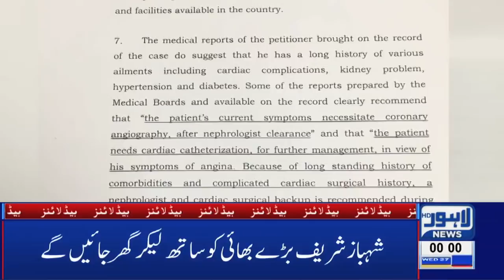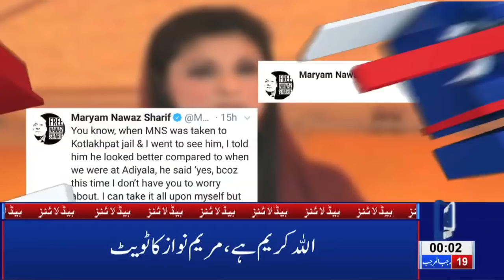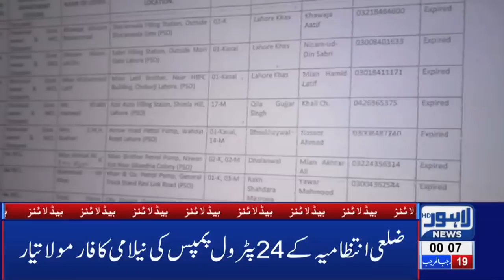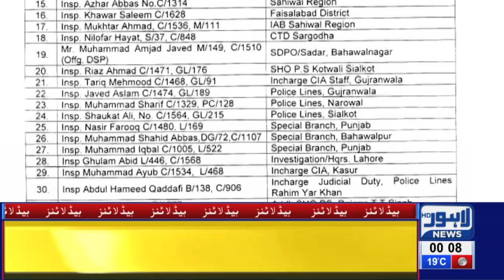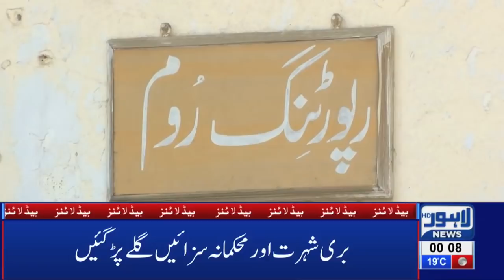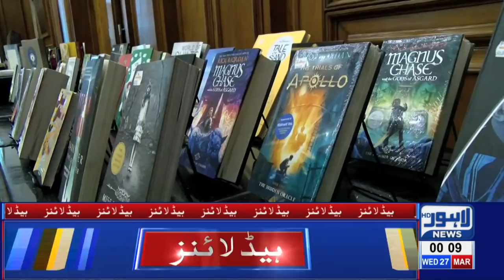12 AM Headlines Lahore News HD – 27th March 2019